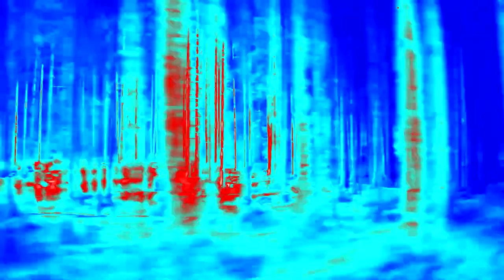KIA Sound Logo Effects (Sponsored By Preview 1982 Effects HyperExtended)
KIA. *Kia Sound Logo plays* Movement That Inspires.

THIS LOGO IS NOT MINE!

'Corrected You PWNED on X'